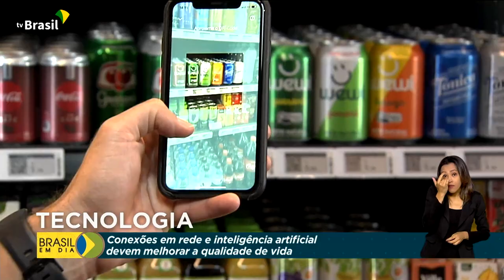Conexões em rede e inteligência artificial devem melhorar qualidade de vida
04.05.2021 - A segunda reportagem especial sobre as Telecomunicações no Brasil mostra como a comunicação em rede e a internet das coisas pode melhorar a qualidade de vida das pessoas.